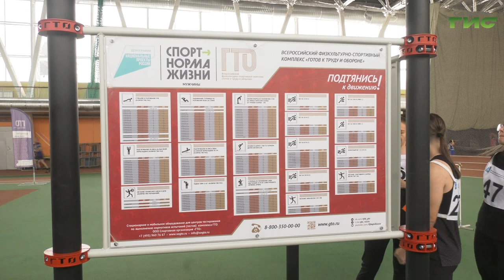В Самаре состоялся фестиваль комплекса ГТО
Резиденты фитнес-центров Самары присоединились к традиционной акции ГТО. Часть нормативов комплекса - силовые упражнения - спортсмены-любители сдавали в своих клубах, где занимаются, а часть пришлась на дворец легкой атлетики. Готовы ли к труду и обороне завсегдатае тренажеров и беговых дорожек? - Узнал Михаил Ермоленко.